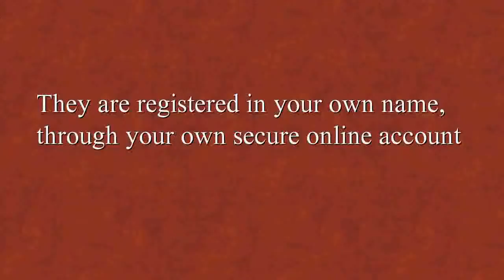buy domain name